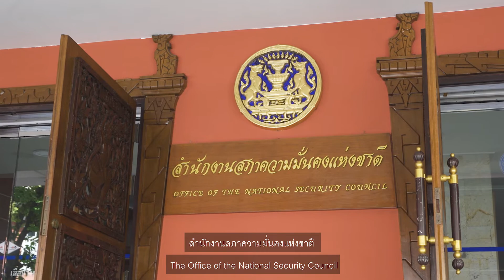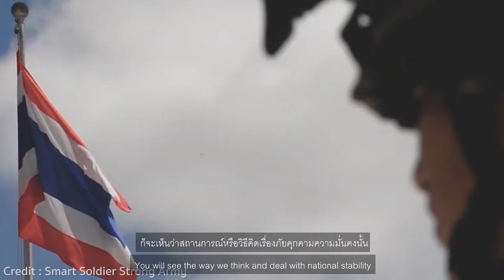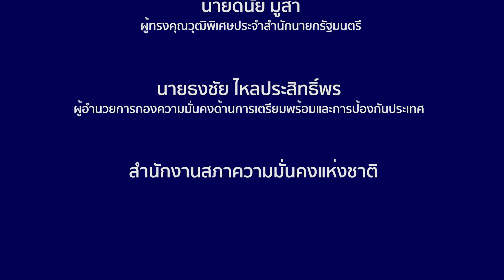สำนักงานสภาความมั่นคงแห่งชาติ VDO Present